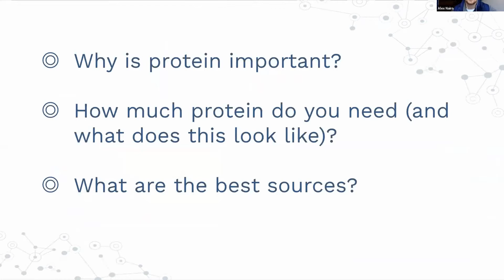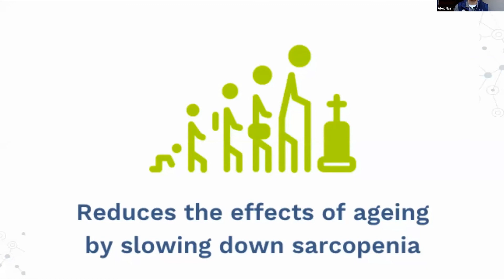Why do we need protein to feel and perform at our best? A clip from the 20/5/21 webinar